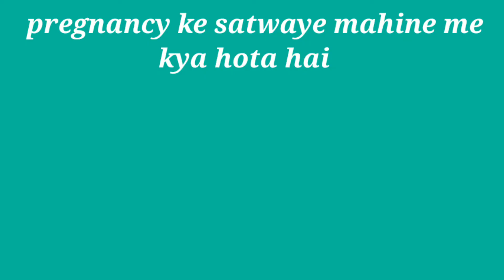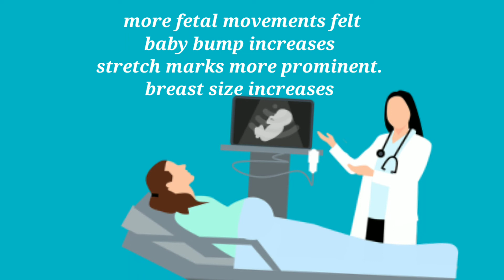pregnancy ka satwa mahina.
pregnancy ka satwa mahina kaisa hota hai
pregnancy ke satwe mahine me bachhe ka vikas